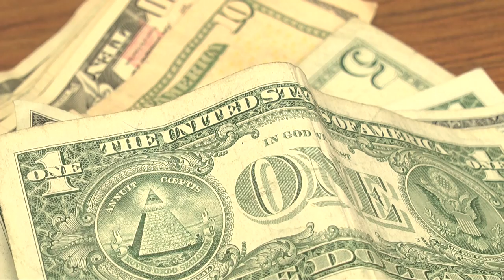When You Freelance and Get a 1099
Mission
We Make Complicated Stuff Clear